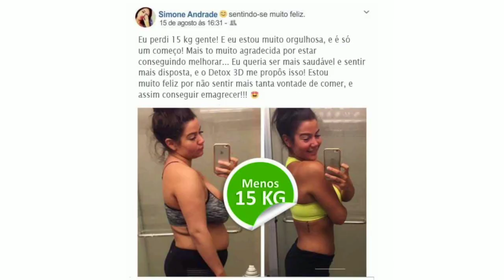DETOX 3D - FUNCIONA EMAGRECER COM SEGURANÇA É SEMPRE BOM.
PRODUTO Reconhecida pela Agência Nacional de Vigilância Sanitária (ANVISA)

O Detox 3D é um suplemento mineral 100% natural, que não faz mal à saúde e que ajuda a perder peso. Tudo está relacionado com a forma à qual o produto age no corpo.

O que é Detox 3D?
Manter um peso bom é, mais do que melhorar a aparência, manter também a sua saúde em dia.

O sobrepeso e a obesidade podem trazer uma série de doenças indesejáveis, como a diabetes, a hipertensão, entre outras.

Por isso, se você tem esses problemas, ou tende a tê-los, o ideal é controlar. É o que oferece o Detox 3D, que além de tudo ainda oferece alguns outros benefícios à saúde, exatamente por conta dos nutrientes presentes em sua fórmula.